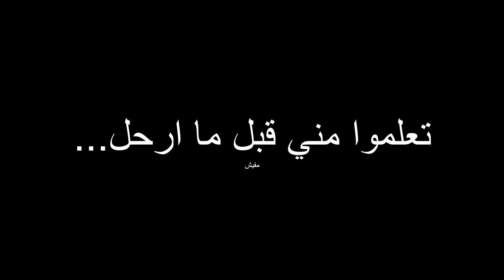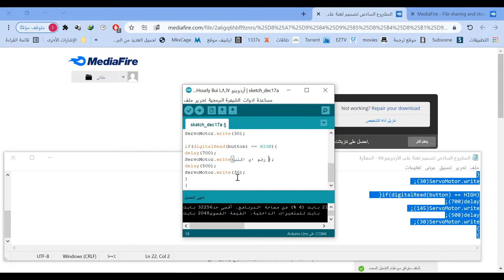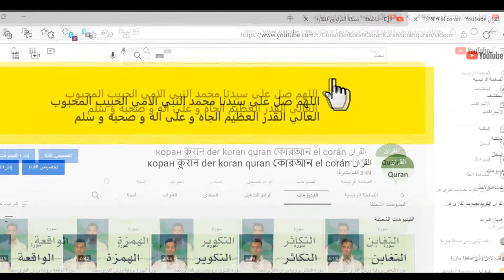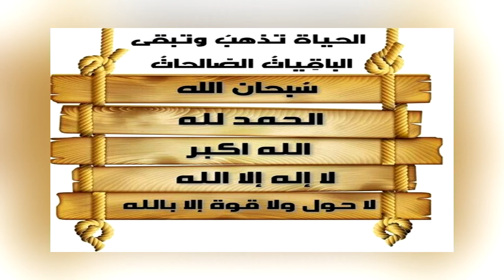المشروع السادس 😍 تصميم لعبة جميله جدا على الاردوينو 😍😍 Useless Box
مكونات المشروع - Components of the project:
1- اردوينو - Arduino
2- سلك الطابعة - Printer wire
3- بريدبورد - Breadboard
4- اسلاك ذكر الى ذكر
5- ميكرو سيرفو - Micro servo
6- مقاومة كهربائية - Electrical resistance
7-قاطع كهربائي او مفتاح كهربائي دقمة on off  Useless Box